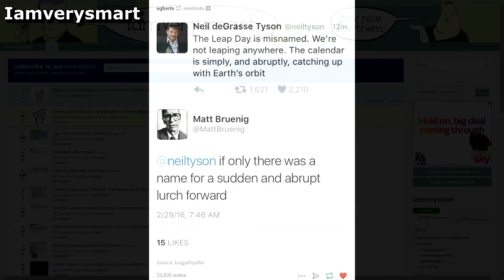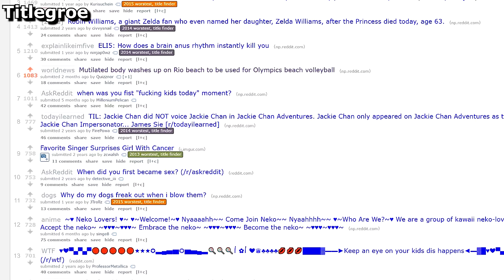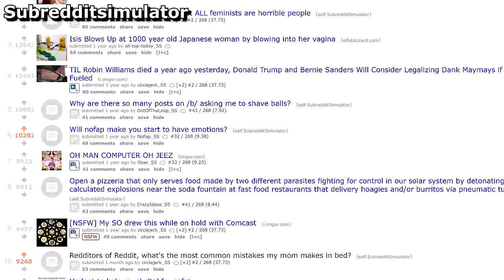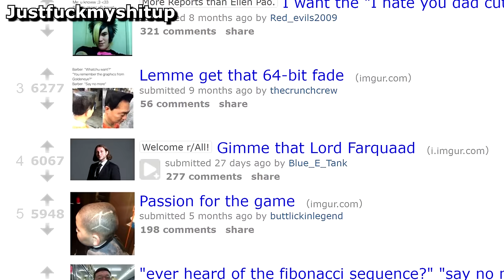Reddit's best subreddits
My problem with procrastination, which I'm overcoming now by offloading onto you!

Reddit pages are kind of personal. I feel like psychologists could have a field day if they knew everybody's favourite subreddits. But that won't stop me from sharing mine with you!

0:00 - Troubles with procrastination
1:51 - Iamverysmart
2:14 - Titlegore
2:36 - Nocontext
2:51 - Jesuschristreddit
3:06 - Subredditsimulator
3:20 - Madlads
3:30 - Ayymd
3:48 - Crappydesign
4:02 - Childrenfallingover
4:14 - Idiotsfightingthings
4:22 - Justfuckmyshitup
4:32 - Thathappened
4:32 - Quityourbullshit
4:45 - Sadcringe